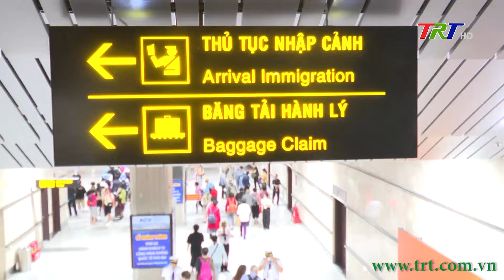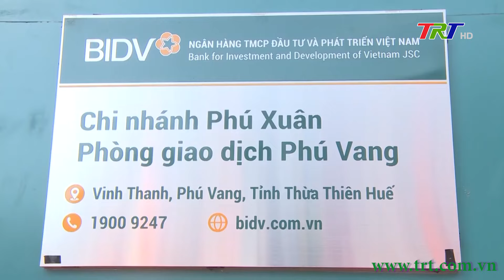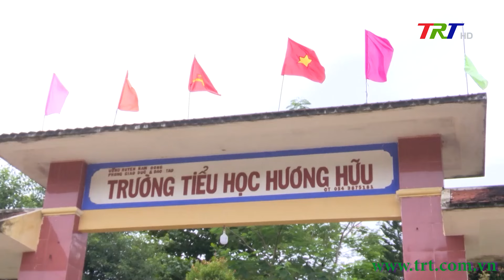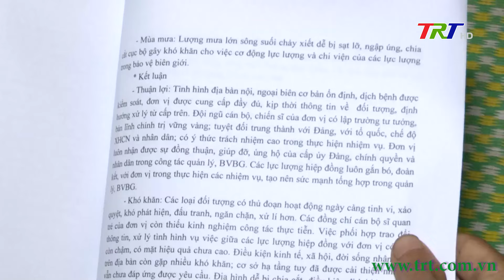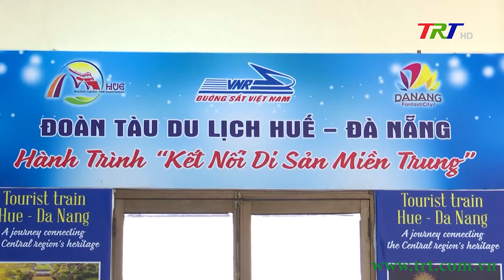Chương trình Thời sự - Tối 09/09/2024 (Thứ Hai)